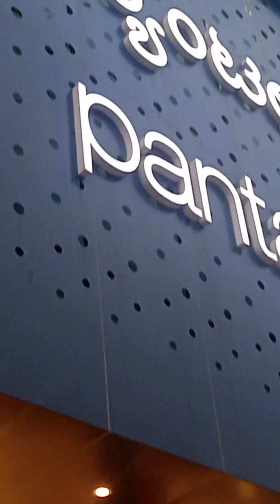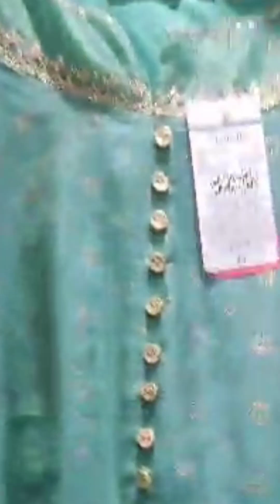ನವರಾತ್ರಿ ಬಿಗ್ ಆಫರ್| pantaloons buy2 get1 Free | trending kurtha collection| banglore|navaratrioffer